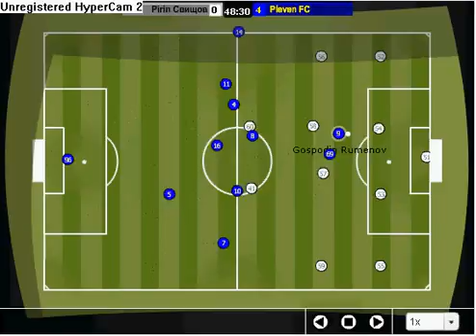Pirin Svishtov vs Pleven FC 0-10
footstar match